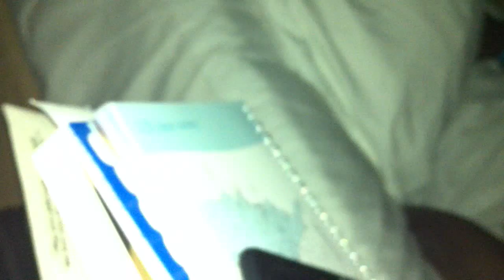A Snoring Experience at Urbana 2012